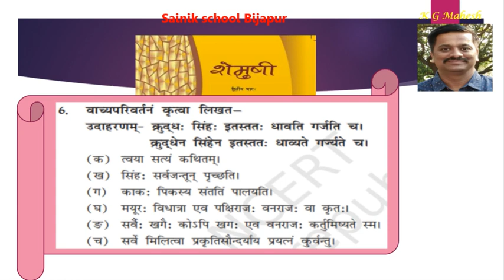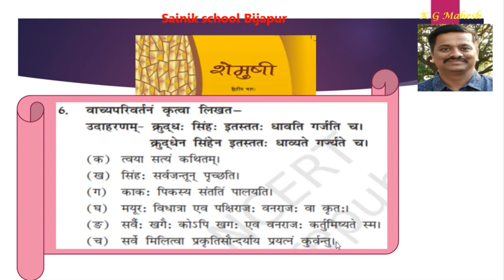SOUHARDAM PRAKRUTEH SHOBHAA EX 2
SOUHARDAM PRAKRUTEH SHOBHAA EX 2 , CLASS 10 SANSKRIT